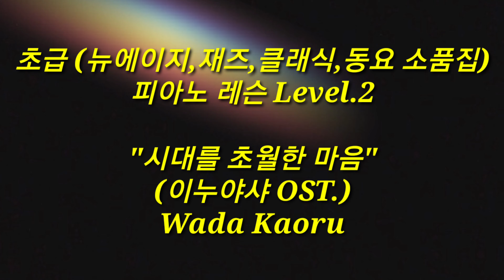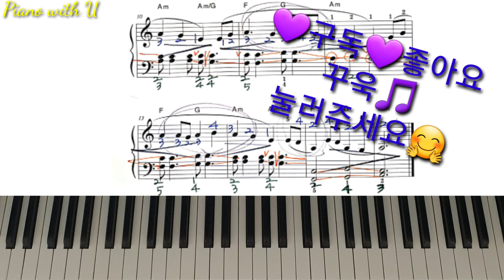[피아노레슨Level.2]"시대를 초월한 마음"이누야샤OST.연주 테크닉 독학으로 배우기/Wada Kaoru 작곡/Basic Level.2(뉴에이지,재즈,클래식,동요,소품집)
보고 듣기만 해도 누구나 독학 가능.피아노 실력이 쑥쑥 늘어요!
Piano Execises For Beginners.
왕초보 바이엘 중간 Level.
아주 쉽고 자세히 설명.
오른손,왼손 따로 설명.(화음 포지션 잡아 악보빨리 외우는 테크닉,당김음,각 프레이즈의 셈여림 등)
누구나 독학하실수 있어요